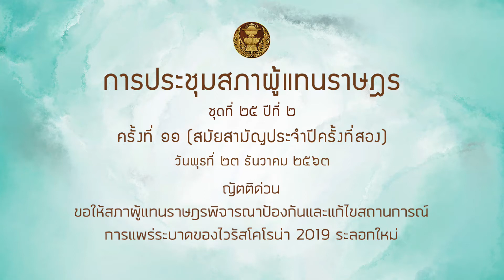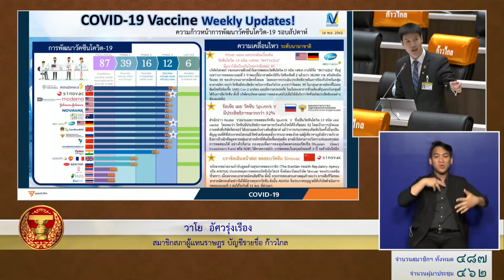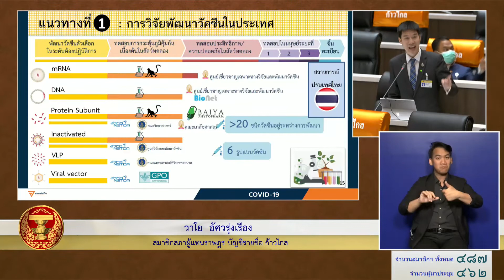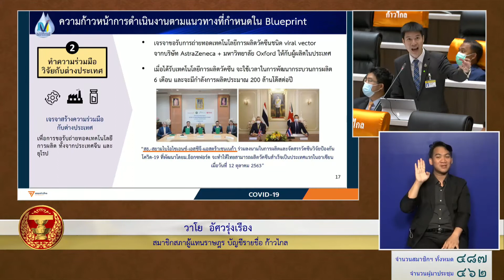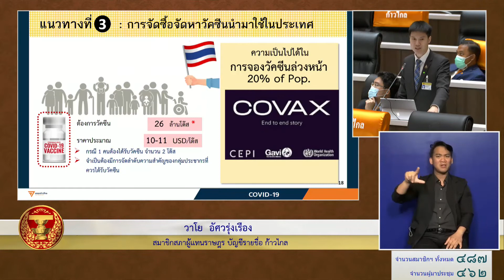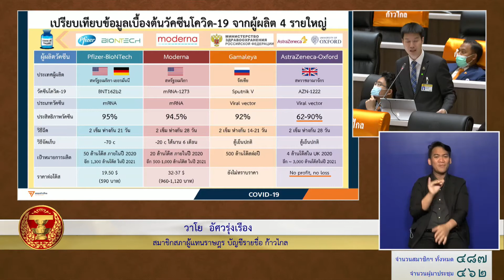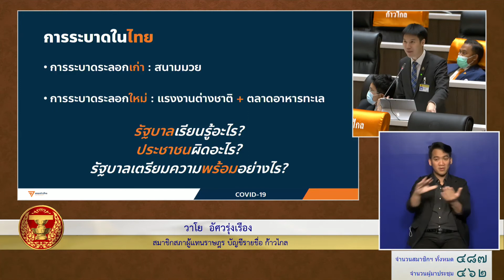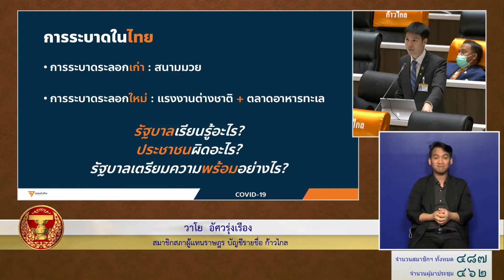สส วาโย อัศวรุ่งเรือง ญัตติโควิด 23ธค63